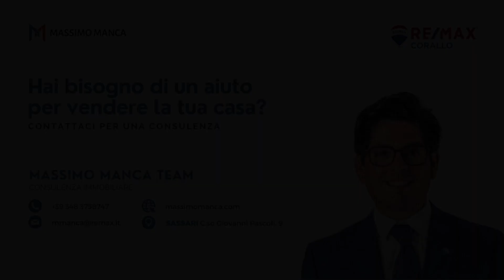L'importanza cruciale del marketing nel mondo immobiliare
📲 Contattaci per avere maggiori informazioni!